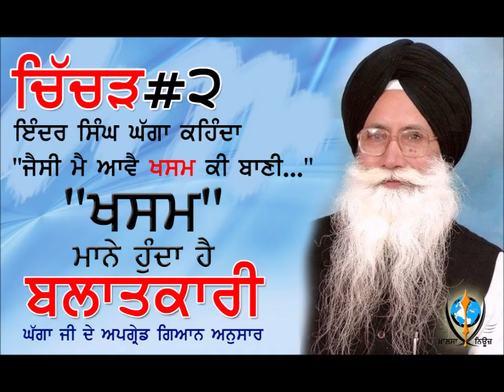ਸਾਧ ਢੱਡਰੀਆਂਵਾਲਾ ਤੇ ਘੱਗਾ ਤੋਂ ਵੱਡਾ ਕੋਈ ਚਿੱਚੜ ਹੋ ਸਕਦਾ?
Who is biggest Chichharr ? Sadh Dhadrianwala OR Ghagga
💩👾 ਹਰਨੇਕ ਸਿਆਂ, ਤੇਰੇ ਸਾਧ ਢੱਡਰੀਆਂਵਾਲਾ ਤੇ ਘੱਗਾ ਤੋਂ ਵੱਡਾ ਕੋਈ ਚਿੱਚੜ ਹੋ ਸਕਦਾ ?
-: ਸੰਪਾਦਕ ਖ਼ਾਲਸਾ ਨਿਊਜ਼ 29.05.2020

💩ਹਰਨੇਕ ਬਕਦਾ ਅਖੇ... "ਜਿਹੜੇ ਉਹ ਅਰਥ ਕਰਦੇ ਨੇ ਗੁਰੂ ਗ੍ਰੰਥ ਸਾਹਿਬ ਦੇ ਸਾਨੂੰ ਇਹ ਲਗਦਾ ਕਿ ਜਿਵੇਂ ਮੱਝ ਦੇ ਥਣਾਂ ਨੂੰ ਚਿੱਚੜ ਲੱਗੇ ਹੁੰਦੇ ਨੇ, ਸਾਡੇ ਕਥਕਾਰ, ਰਾਗੀ ਪ੍ਰਚਾਰਕ ਬਹੁਗਿਣਤੀ ਉਹ ਖੂਨ ਚੂਸਣ ਦੇ ਚਿੱਚੜ ਲੱਗੇ ਹੋਏ ਆ।"

ਉਏ Certified ਮੰਗਖਾਣਿਆ, ਭਾਟੜਿਆ ਪਹਿਲਾਂ ਆਪਣੇ ਦੋ ਵੱਡੇ ਚਿੱਚੜਾਂ ਵੱਲ ਧਿਆਨ ਦੇ...

👾 ਚਿੱਚੜ #1 ਸਾਧ ਢੱਡਰੀਆਂਵਾਲਾ "ਜਲ ਕੈ ਮਜਨਿ ਜੇ ਗਤਿ ਹੋਵੈ ਨਿਤ ਨਿਤ ਮੇਂਡੁਕ ਨਾਵਹਿ ॥" ਵਿੱਚ "ਗਤਿ" ਦੇ ਅਰਥ "ਸਪੀਡ" ਕਰਦਾ ਤੇ

🐞 ਚਿੱਚੜ #2 ਇੰਦਰ ਸਿੰਘ ਘੱਗਾ "ਜੈਸੀ ਮੈ ਆਵੈ ਖਸਮ ਕੀ ਬਾਣੀ.." ਵਿੱਚ "ਖਸਮ" ਦਾ ਅਰਥ "ਬਲਾਤਕਾਰੀ" ਕਰਦਾ...

👉ਹੁਣ ਦੱਸ ਇਨ੍ਹਾਂ ਤੋਂ ਵੱਡਾ ਕੋਈ ਚਿੱਚੜ ਹੋ ਸਕਦਾ?

ਕਾਕਾ ਤੇਰੀ ਕਹੀ ਗੱਲ ਤੇਰੇ ਮੂੰਹ ਵਿੱਚ ਵਾਪਸ ਪਾਉਣਾ ਜਾਣਦੇ ਹਾਂ। ਜਿਹੜੀ ਬਕਵਾਸ ਤੂੰ ਪਿਛਲੇ ਚਾਰ ਪੰਜਾਂ ਸਾਲਾਂ 'ਚ ਕਰਦਾ ਰਿਹਾਂ, ਗਿਆਨੀ ਰਣਜੋਧ ਸਿੰਘ ਨੇ ਤੇਰੀ ਫੂਕ ਅੱਧੇ ਘੰਟੇ ਵਿੱਚ ਕੱਢਤੀ। ਜੇ ਦੂਜੇ ਪ੍ਰਚਾਰਕ ਵੀ ਬੋਲ ਪਏ ਤਾਂ ਤੇਰਾ ਹਾਲ ਕੀ ਹੋਣਾ ਇਹ ਦੇਖੀਂ। ਫੁਕਰੀ ਮਾਰਦਾ ਸੀ ਅਖੇ "500 ਸੌ ਬੰਦਾ ਤਿਆਰ ਕਰਨਾ, ਦਗੜ ਦਗੜ ਹੁੰਦੀ ਦੇਖੀਂ..." ਕਿਤੇ ਆਪਣੀ ਦਗੜ ਦਗੜ ਨਾ ਕਰਵਾ ਲਵੀਂ।

️🎯ਜੱਦਾ ਅਪਗ੍ਰੇਡ... ਮੰਗਖਾਣੀ ਜਾਤ, ਜਿਹੜਾ ਆਪ ਗਲਤ ਤਰੀਕੇ ਨਾਲ ਨਿਊਜ਼ੀਲੈਂਡ ਵਿੱਚ ਮੌਰੀ (ਨਿਊਜ਼ੀਲੈਂਡ ਦੇ ਅਸਲ ਵਸਨੀਕ The Māori are the indigenous Polynesian people of New Zealand.) ਨਾਲ ਵਿਆਹ ਕਰਵਾਕੇ ਸੈਟ ਹੋਇਆ ਹੋਵੇ, ਫਿਰ ਜਦੋਂ ਸੈਟ ਹੋ ਗਿਆ ਤਾਂ ਮੌਰੀ ਨੂੰ ਛੱਡ ਦਿੱਤਾ, ਅਗਲੀ ਨੇ ਕੇਸਕੀ ਲਾਹ ਕੇ ਤੇਰੇ ਮੂੰਹ 'ਤੇ ਮਾਰੀ। ਜਿਸ ਬੀਬੀ ਨਾਲ ਹੁਣ ਤੂੰ ਵਿਆਹਿਆ ਹੋਇਆਂ ਉਸ ਭੈਣ ਨੇ ਵੀ ਆਪਣੀ 13 ਸਾਲ ਦੀ ਧੀ ਪੰਜਾਬ 'ਚ ਛੱਡ ਦਿੱਤੀ ਧੱਕੇ ਖਾਣ ਨੂੰ... 👎 ਲਾਹਨਤੀਆ ਪਹਿਲਾਂ ਆਪਣੀ ਪੀੜੀ ਥੱਲੇ ਸੋਟਾ ਫੇਰ। ਹੁਣ ਤੇਰੇ ਵਰਗਾ ਚਵਲ਼ ਦੱਸੇਗਾ ਕਿ ਚੰਗਾ ਸਮਾਜ ਕਿਵੇਂ ਸਿਰਜਣਾ?⁉️